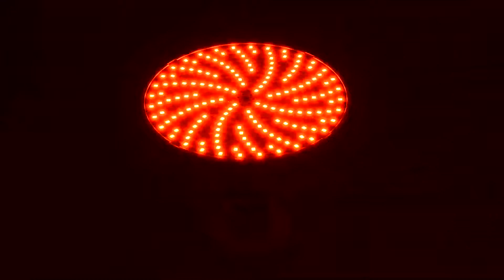v1superstore S13-003 Color Change 45W RGB Underwater Swimming Pool Light Lamp IP68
PACKAGE CONTENTS:
1X Swimming Pool LED Light
1X 18 Keys Remote Control

FEATURES:
Powered by 12V 23A battery for 18-key remote controller (battery not included).
Make your swimming pool colorful: Multiple static and combination colors.
7 static modes and 5 dynamic modes. Switching via remote control
Reliable Quality & IP68 Waterproof (With pre-mounting hardware - not included).
Super bright LED Chips: 468pcs 2835 SMD LED (156x Red + 156x Green + 156x Blue).
Special design with the ideal angle for maximum illumination.
Safely working voltage with AC 120V, certificate approved: CE ROHS FCC.
Simple "plug-and-play" replacement. Instruction below.
Simply unscrew incandescent bulb & install the "screw-in " LED lamp with base (E27).

SPECIFICATIONS:
Condition:  100% Brand New
Diameter: 6 5/8" (16.8cm)
LED Color: Red & Green & Blue
Input Voltage: AC 120V
Wattage: 45W
IP Rate: IP 68
Controller Power Supply: 23A 12V Battery (not included in the package)
Number of LEDs: 468 X 2835 SMD LED
Socket Type: E27
Material:  High-Quality ABS + 2835 SMD LED
Weight: 320gram | 0.71lbs | 11.29oz

NOTES:
As a parts distributor, we mostly sell aftermarket parts (any OEM parts would be noted as such).
Aftermarket parts are not sourced from the original vehicle or equipment manufacturer but are designed to function the same as - if not better than - the original.
All parts sold are new.